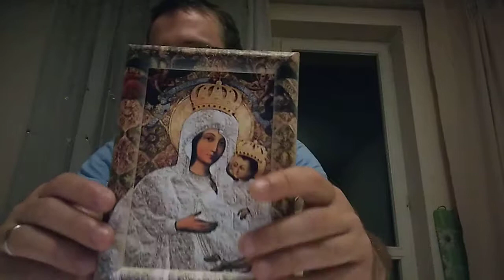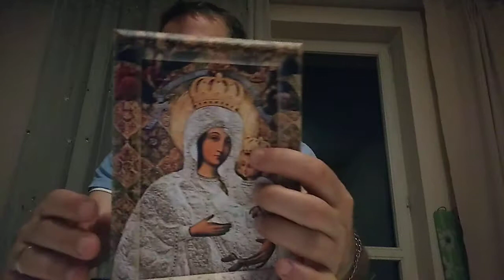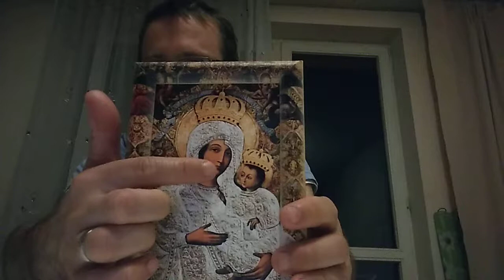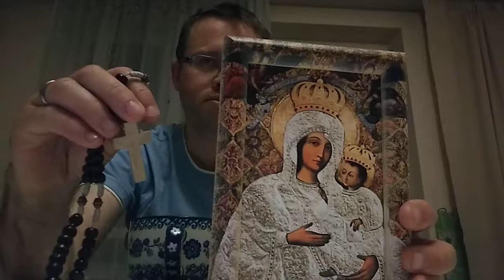Kim jest dla mnie Najświętsza Maryja Dziewica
W filmiku opisuję zarówno fakty z mojego życia jak i te z historii powszechnej i z Pisma Świętego w kontekście maryjnym